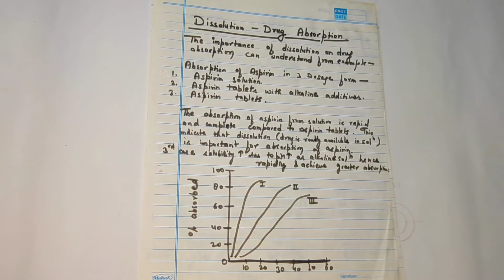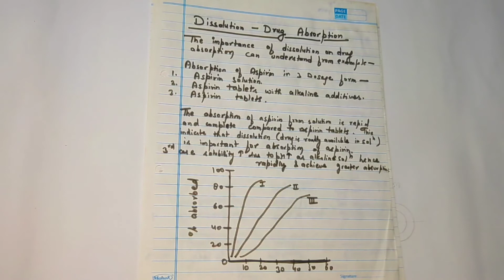Dissolution: Introduction, Dissolution Rate, Noyes Whitney Equation, Drug Dissolution Process